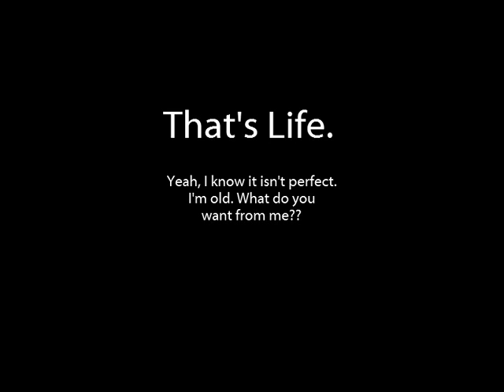Greg Tolman That's Life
No copy infractions intended.